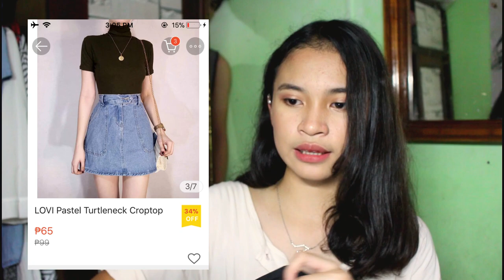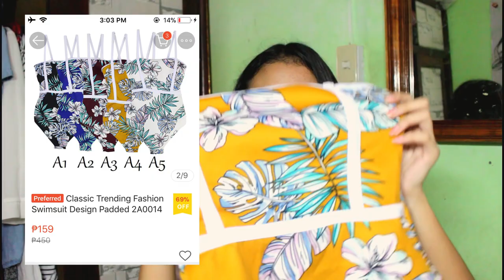shopee clothing try- on haul :3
💕 Hi Guys!

xoxo,
          Jenica 💕